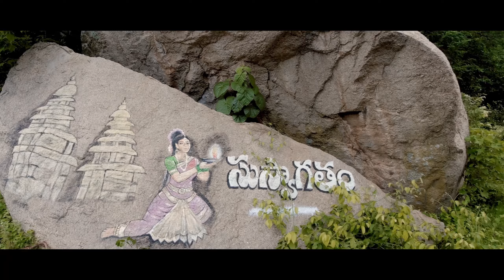RACHAKONDA FORT A HIDDEN GEM | CINEMATIC SHOW-REEL |A MUST VISIT PLACE FOR HIKING CAMPING & RELAXING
Zip through the concrete jungle and reach this beautiful yet preserved archaeological site called THE RACHAKONDA FORT covered with nature's beauty all around, also, the way to which is quite good and smooth.
The beautiful landscape has tall mountains holding massive rocks in their laps invites you to trek, camp, relax and enjoy the beauty.
this video is just to showcase the location if you want a full vlog plz mention it in the comments.
NOTE: The best time to visit this location is between July and December.